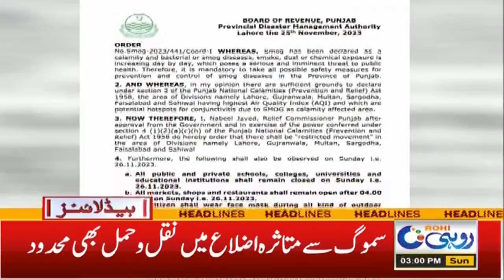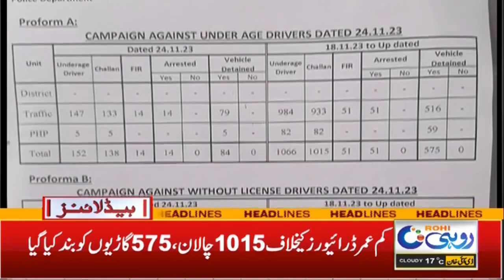Farmers In Trouble | 3pm News Headlines | 26 Nov 2023 | Rohi News